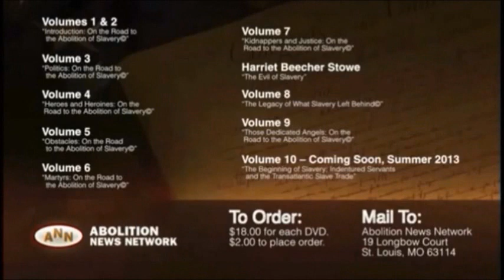John Brown's Raid on Harper's Ferry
John Brown's Raid on Harper's Ferry in 1859 unquestionably set the stage for the southern states to secede from the Union. When it was discovered by a Senate investigating committee that "Six" wealthy northern men helped finance John Brown the southern plantation owners realized that they could no longer feel secure keeping their slaves from raiders, and it could no longer feel secure keeping their slaves from raiders, and it could happen again so secession and war was imminent. [ See our video "The Secret Six" by ANN]